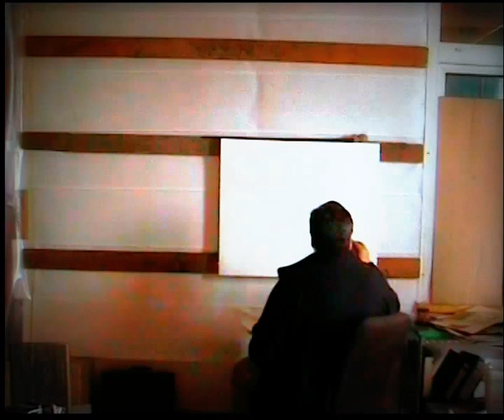Ein Bild entsteht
Bei der Arbeit über die Schulter geschaut. Georg Jiri malt das Bild - Bubbles im Olympiapark - in der selbstentwickelten Technik des Zeitgenössischen Realismus.